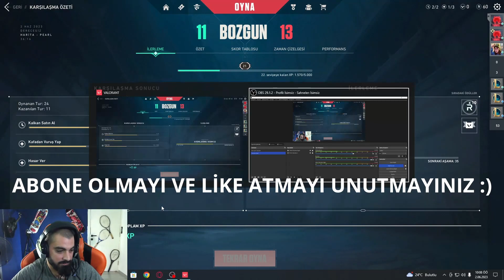VALORANT TARİHİMİN EN UZUN MAÇI / KIRAN KIRANA !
HERKESE MERHABA ARKADAŞLAR BEN TUĞMAN BUGUN KARŞINIZA VALORANT İLE GELDİM. UMARIM SİZLERE KALITELİ GUZEL BİR MAÇ CIKARTIMISIMDIR GUZEL VURUŞLAR OLDUGUNU DUSUNUYORUM. UMARIM BEGENIRSINIZ.